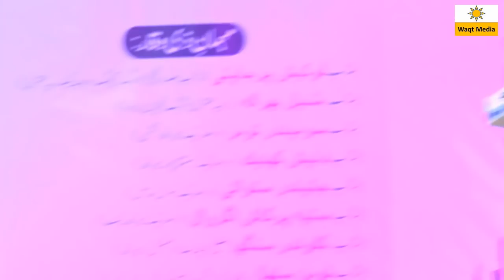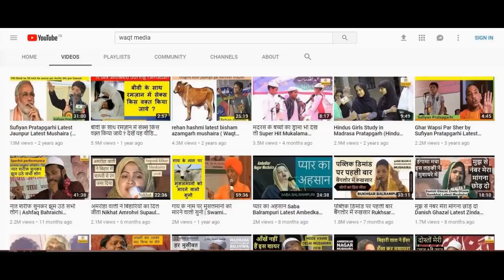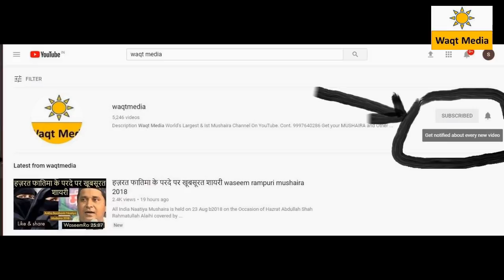बीमार थे पर इतने तो बीमार नहीं थे Altaf Ziya Super Hit Mushaira Baddha Meerut Mushaira 2019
1000 साल मुसलामनों हुकूमत एक मंदिर नहीं बचता DR Tasleem Ahmad Rahmani Babri Masjid Mushaira 2019
आँखें नहीं हैं इस शायर की लेकिन ग़ज़ब पढ़ते हैं dilshad zakhmi  Meer Vihar Delhi Mushaira